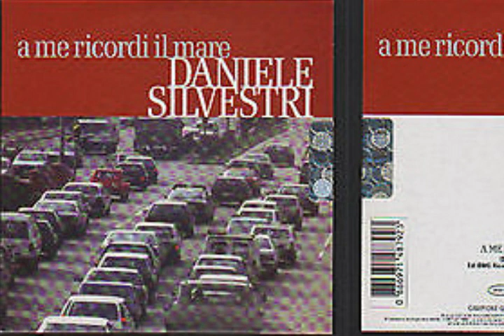Daniele Silvestri - A Me Ricordi Il Mare